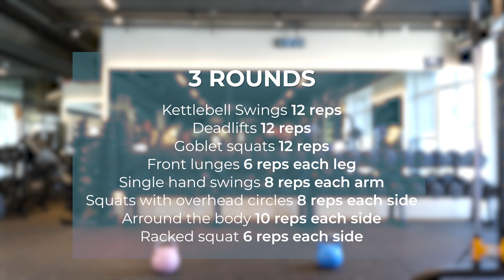15 Min Full Body Kettlebell workout I Burn Calories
🔥 Ready to torch calories and sculpt your entire body in just 15 minutes? Join us for this high-intensity full-body kettlebell workout.

In this fast-paced workout, we'll guide you through a series of dynamic kettlebell exercises designed to target every major muscle group, from head to toe. Whether you're a seasoned kettlebell pro or a beginner looking to challenge yourself, this routine is adaptable to all fitness levels

We will do 3 rounds of 8 exercises. After each round we will rest for 30 seconds so be ready to sweat.